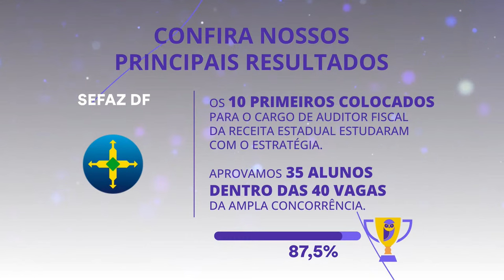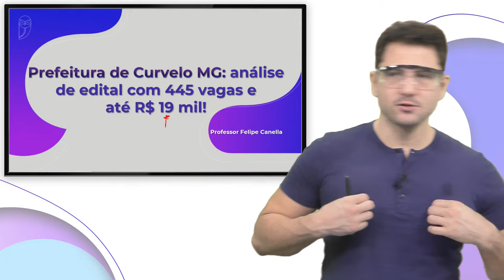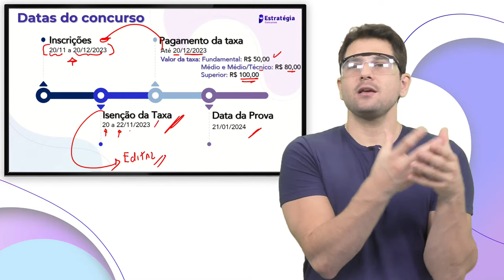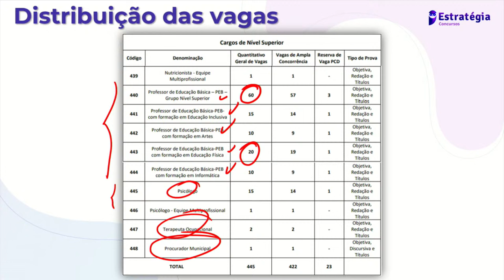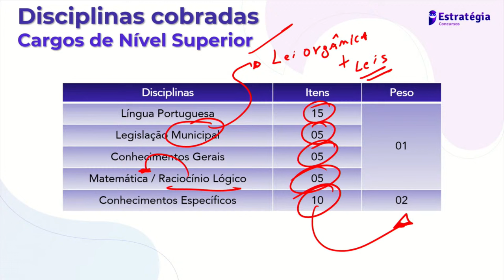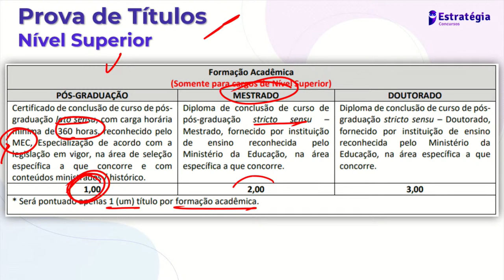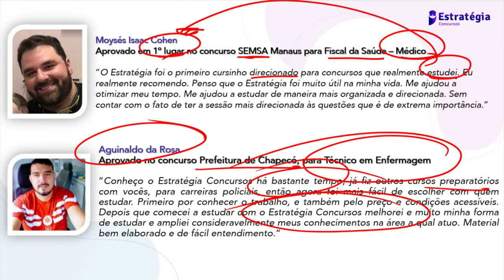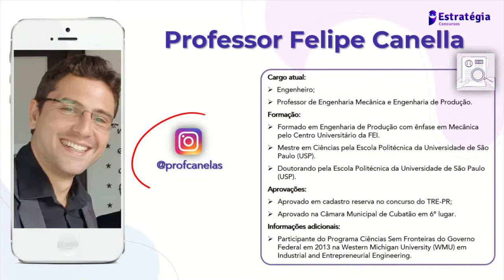Prefeitura de Curvelo MG: Análise de edital com 445 vagas e até R$ 19 mil!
▶ Assista a transmissão → Prefeitura de Curvelo MG: Análise de edital com 445 vagas e até R$ 19 mil! - com o Professor Felipe Canella

💼Informações sobre o concurso:
PREFEITURA DE CURVELO MG
Cargo: Diversos
Vagas: 445
Salário inicial: R$ 1.372,80 a R$ 19.002,05
Banca: Fundep
Inscrições: 20/11 a 20/12
Datas das provas: 21/01/2024